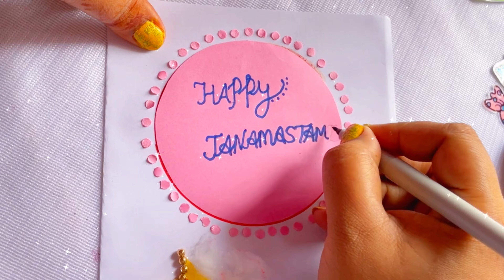Homemade card for Janamasthami